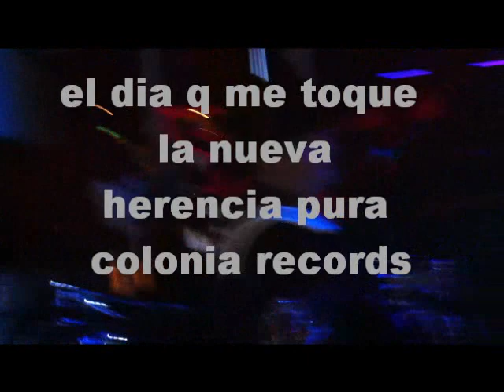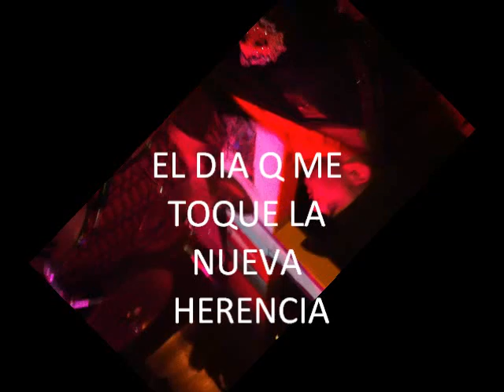EL DIA QUE ME TOQUE LA NUEVA HERENCIA 2011 MC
UNA CANCION QUE HABLA DE CUANDO LLEGA EL MOMENTO DE IRNOS,Y DICE Q SEAN FUERTES,EN UN RITMO PISTEABLE,